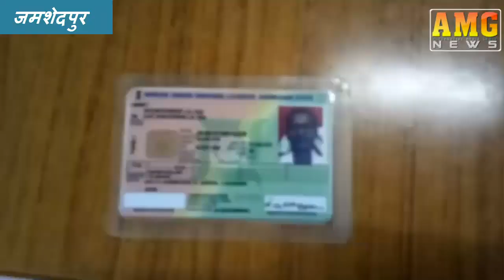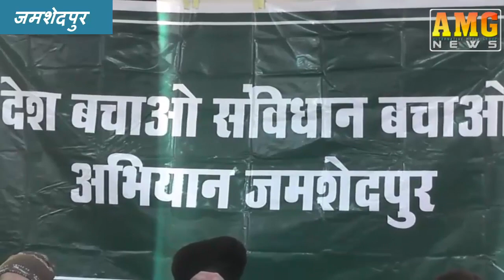AMG News Jamshedpur 22 January 2020